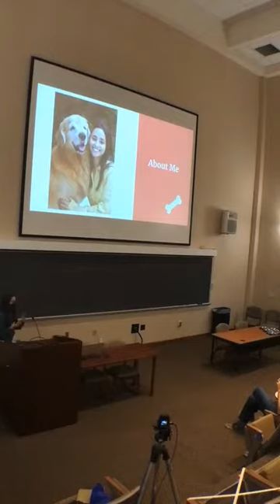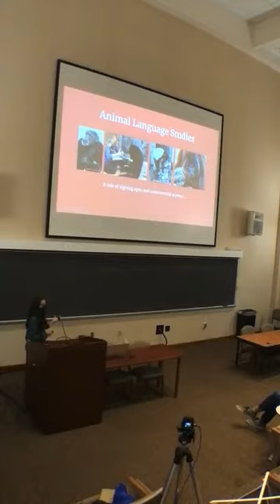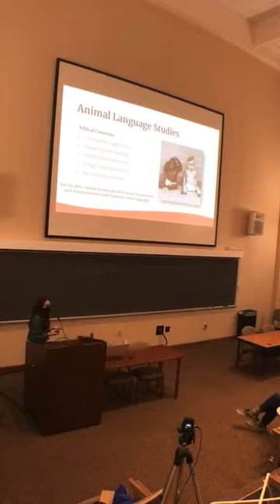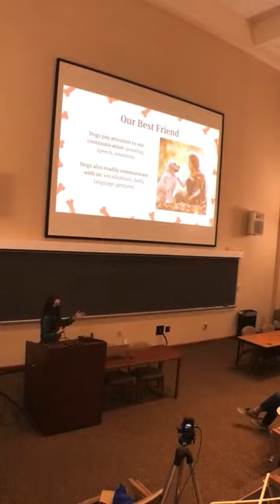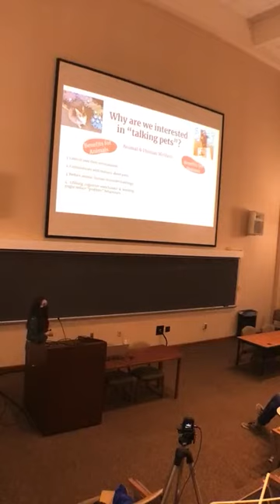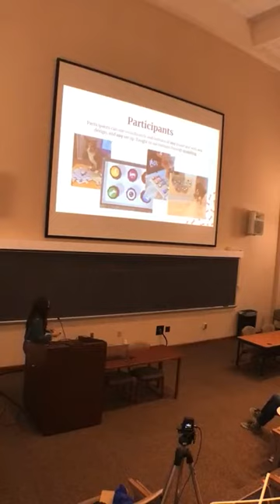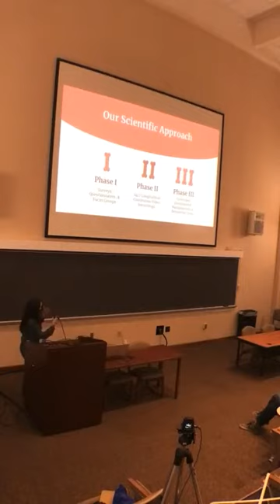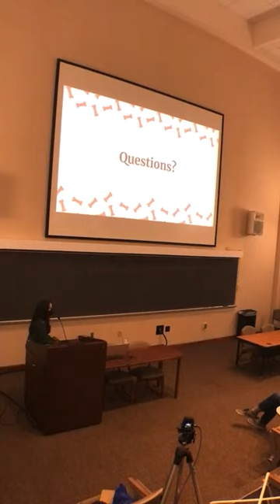Speak, Good Dog: Soundboards for Interspecies Communication?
Once, the idea of speaking to animals was restricted to children’s books. Now, thousands of pet owners teach their dogs, cats, and other domestic animals to "talk" with buttons. How much of this is true communication, and what could this work teach us about animals' inner thoughts and feelings?

Dr. Amalia Bastos is a postdoctoral researcher at the Comparative Cognition Lab at the University of California, San Diego. Currently, her work explores the extent to which domestic animals -- particularly dogs -- might use soundboards to communicate with their people.